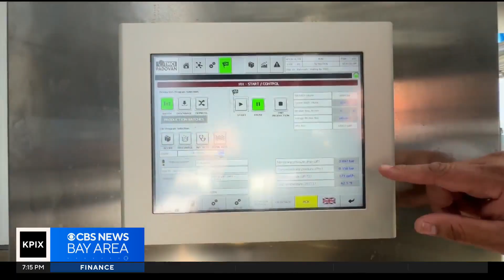How a California vineyard is using wind to help produce its award-winning wine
Near Monterey, a California vineyard is using a wind turbine to produce all of the power needed to run the winery and bottling operations.